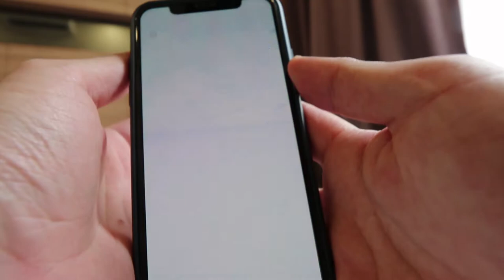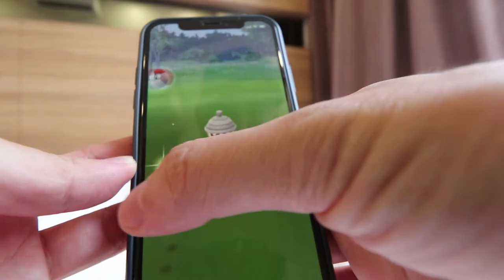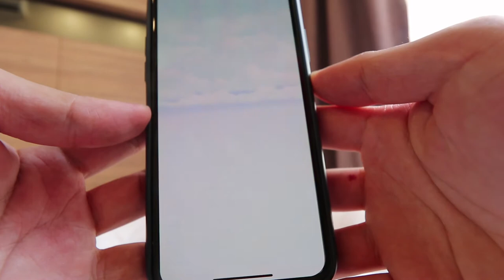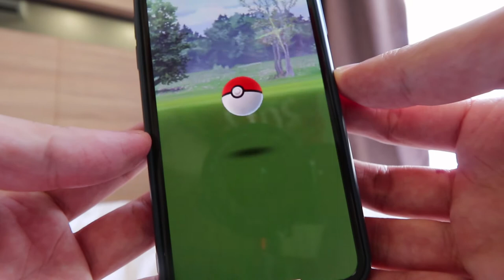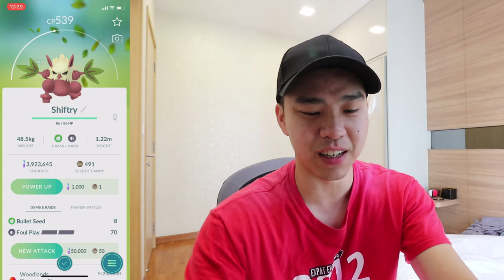Shiny Seedot Community Day ! What did i get in just 2 hours!?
Tell me how was your shiny seedot community day!